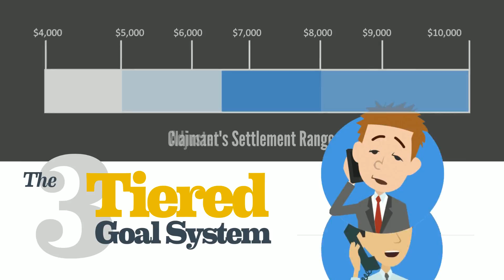Negotiation Planning - The 360° Adjuster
Animated instruction is just one element of this highly interactive, intensive, 6-module negotiation program for claims handlers at all levels of experience. for course details, previews, and sign-ups.